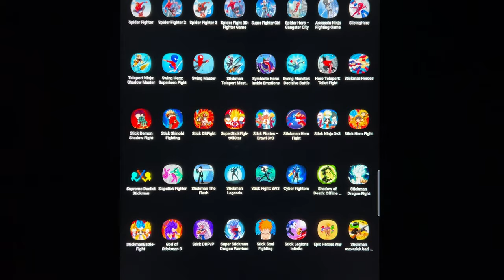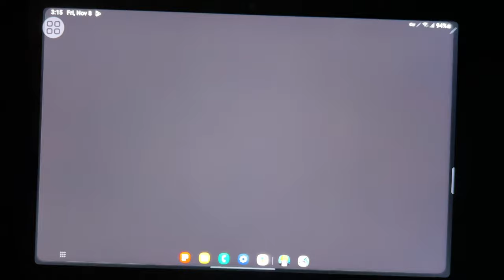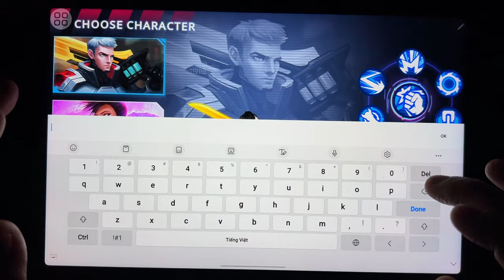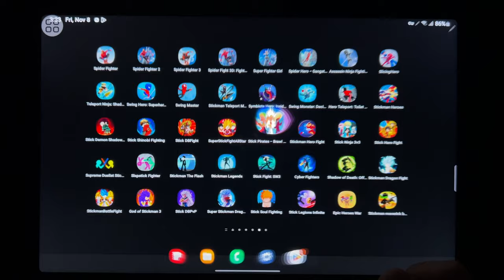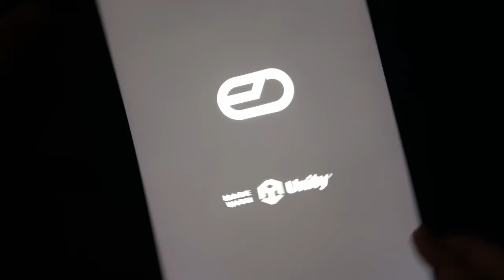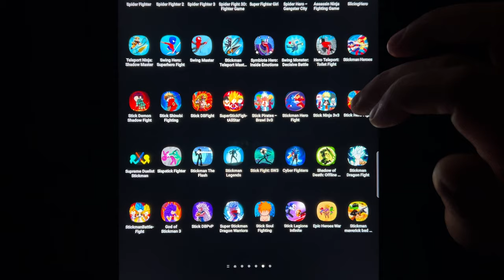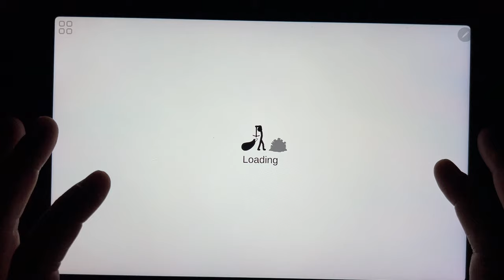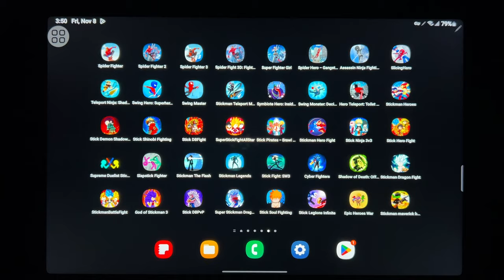Games: Spider Fighter, Spider Fighter 2, Spider Fighter 3, Spider Fight 3D, Super Fighter Girl...